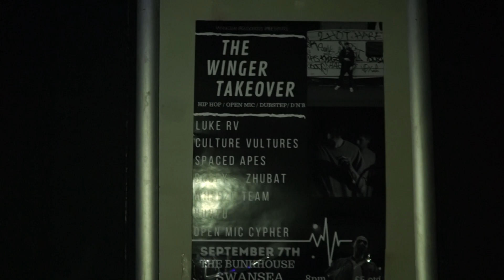Winger Records Takeover // The Bunkhouse // September 7th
Winger Takeover after movie courtesy of MADD MEDIA.

@maddmedia on instagram / facebook.

Next event is OCTOBER 16TH - THE BUNKHOUSE, SWANSEA

@wingerrecords on instagram / facebook.

Big up everyone involved!!